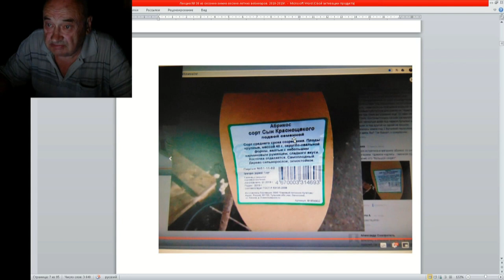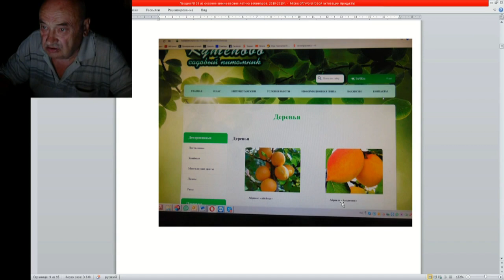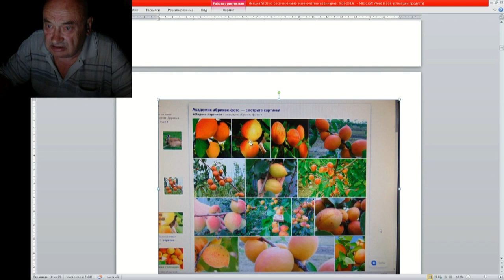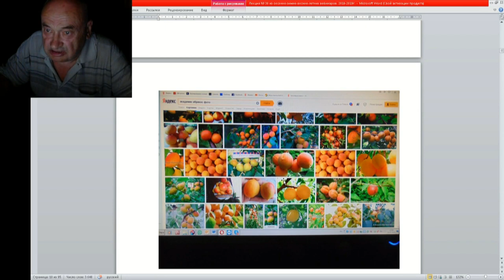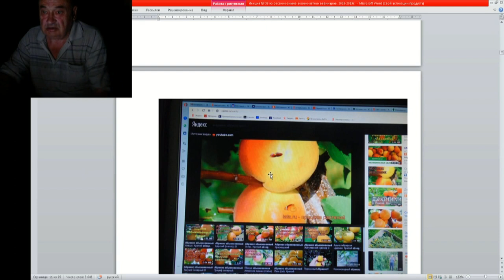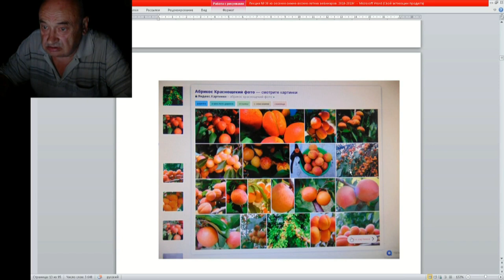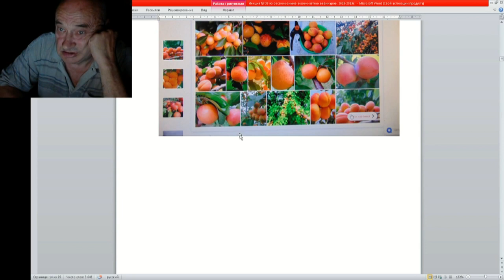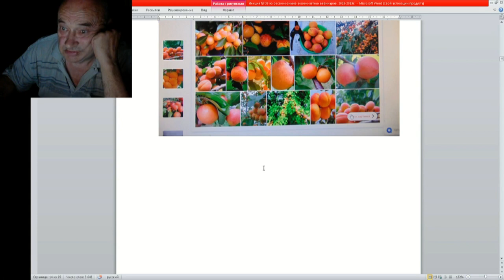38 ч 03 Абрикс на семенном подвое или снова мошенники